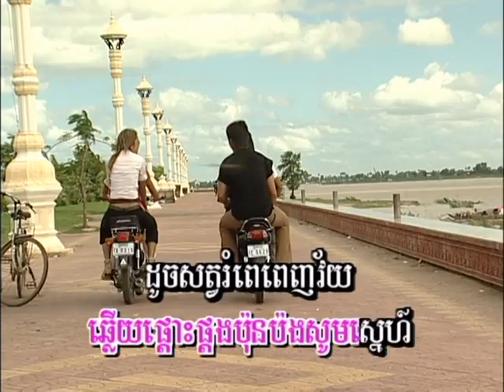Kom los Honda and kagha PC ,By Sinsi Samuth and Pen Ron